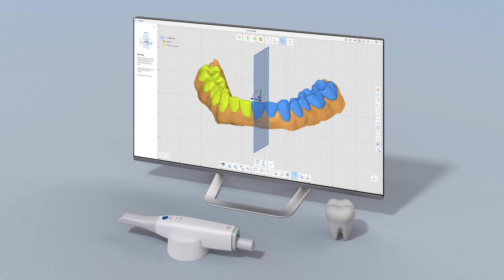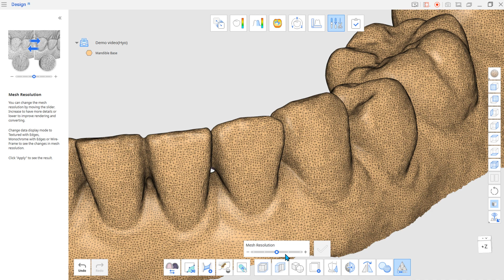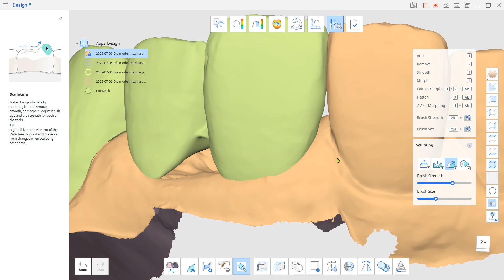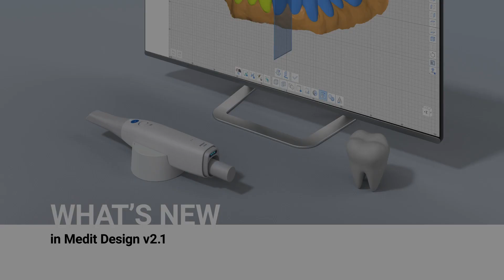What's new in Medit Design v2.1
We added new tools and exciting features to Medit Design v2.1 to improve your app experience.
Go to your App Box now to update and try them out yourself!